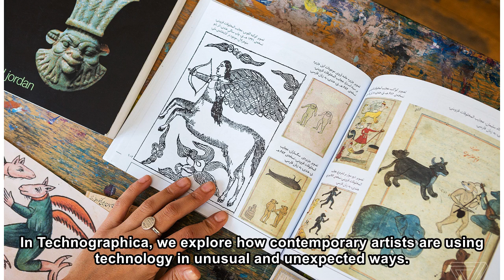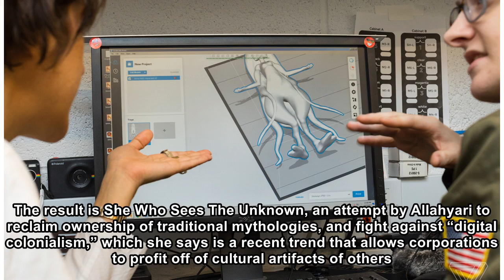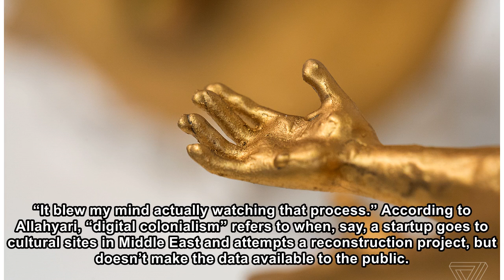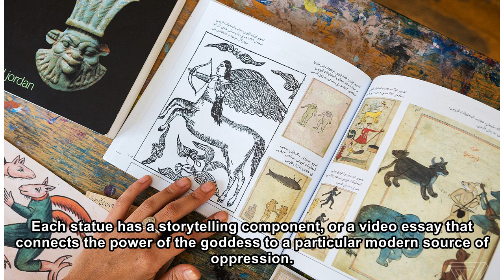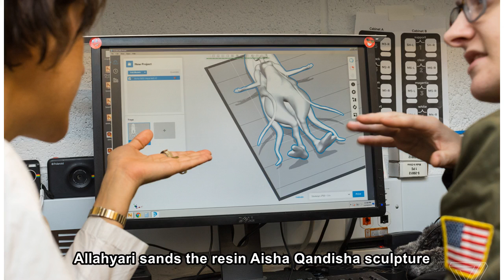Morehshin Allahyari’s 3D-printed project pushes back against ‘digital colonialism’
It sometimes seems like technology is at odds with the art world — a tension between brain and heart. But plenty of artists, from Da Vinci to Cory Arcangel, have proved that’s not true, and continue t...